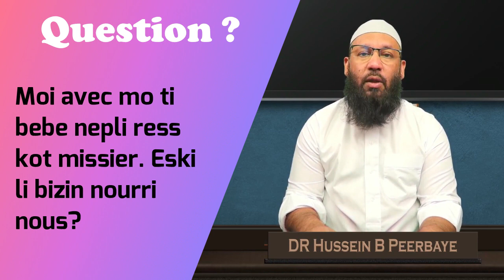Q: Moi avec mo ti bebe nepli ress kot missier. Eski li bizin nourri nous? Dr Peerbaye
Question du jour: Moi avec mo ti bebe nepli ress kot missier. Eski li bizin nourri nous.